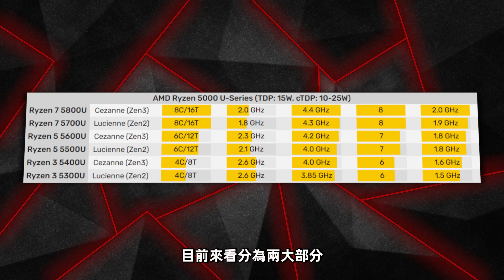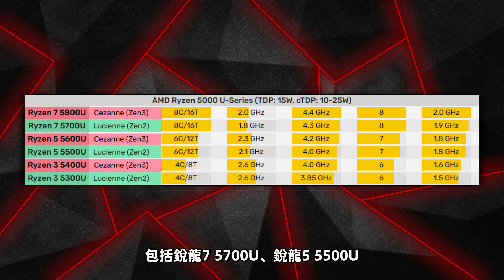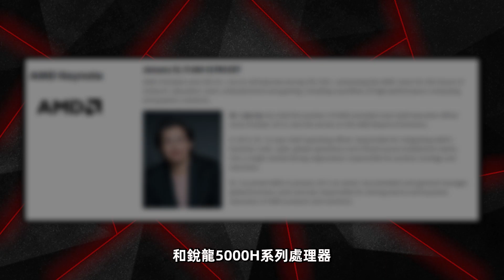AMD移動端處理器又變強了！銳龍9 5900HX將首次支持超頻「超極氪」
AMD將於美國時間1月2日舉行新品主題演講
屆時推出基於全新Zen3架構的銳龍5000U
和銳龍5000H系列移動端處理器，共計10產品
Ryzen 3 5300U、Ryzen 3 5400U、Ryzen 5 5500U
Ryzen 5 5600U、 Ryzen 7 5700U 、Ryzen 7 5800U
Ryzen 5 5600H 、Ryzen 7 5800H 、Ryzen 9 5900HS 、Ryzen 9 5900HX
欢迎大家订阅超极氪喔~